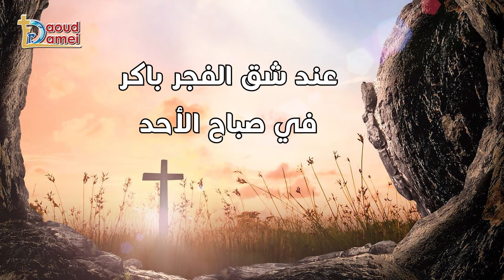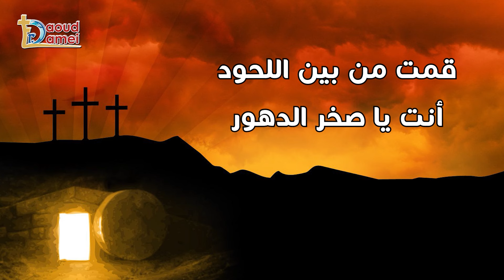14- ترنيمة عند شق الفجر - أبونا داود لمعي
ترنيمة عند شق الفجر - أبونا داود لمعي